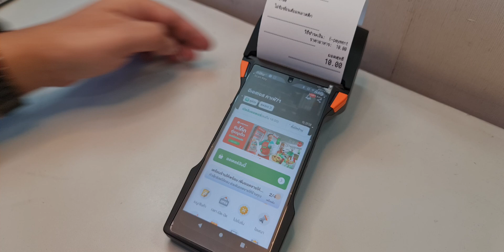Sunmi V2s Plus สาธิตการรับ Order และพิมพ์อัตโนมัติ ผ่านแอป Wongnai merchant (Lineman)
𝐒𝐮𝐧𝐦𝐢 𝐕𝟐𝐬 𝐏𝐥𝐮𝐬 : สเปคเทพสุดในรุ่น เช็คราคาหน้าเว็บ คลิก
💖 รุ่นใหม่ล่าสุดในไทย เครื่องพิมพ์ 80 มม 💖
🏳️‍🌈 𝐒𝐮𝐧𝐦𝐢 𝐕𝟐𝐬 𝐏𝐥𝐮𝐬 : สเปคเทพสุดในรุ่น
📍 จอใหญ่สุด เครื่องพิมพ์ใหญ่กว่า สเปคแรงกว่า!!
🔥  เครื่อง 𝐏𝐎𝐒 แบบมือถือ 𝐒𝐔𝐍𝐌𝐈 𝐕𝟐𝐬 𝐏𝐥𝐮𝐬

✅ 𝗢𝗦 ใหม่ล่าสุด 𝗔𝗻𝗱𝗿𝗼𝗶𝗱 𝟭𝟭
✅ 𝐂𝐏𝐔 : 𝐂𝐨𝐫𝐭𝐞𝐱-𝐀𝟓𝟑 𝐎𝐜𝐭𝐚-𝐂𝐨𝐫𝐞
✅ 𝗥𝗔𝗠 𝟯 𝗚𝗕 แรงสุด!!
✅ เครื่องพิมพ์ขนาด 𝟴𝟬 มม (𝟯นิ้ว) พิมพ์ใหญ่ คมชัด!!
✅ พิมพ์ได้ทั้งกระดาษใบเสร็จและกระดาษสติกเกอร์
✅ ปรับขนาดหน้ากว้างการพิมพ์ได้ทั้ง 𝟓𝟖𝐦𝐦 และ 𝟖𝟎𝐦𝐦
✅ เครื่องอ่านบาร์โค้ด รองรับทั้ง 𝟭𝗗 และ 𝟮𝗗
✅ แบตเตอรี่ 𝟯𝟱𝟬𝟬 𝗺𝗔𝗵 (ถอดได้)
✅ หน้าจอขนาด 𝟲.𝟮𝟮 นิ้ว จอใหญ่ คมชัด
✅ ตัวเครื่องแข็งแรง ทนทานสูง

💚 รองรับแอพขายหน้าร้าน 𝙇𝙤𝙮𝙫𝙚𝙧𝙨𝙚, 𝙋𝙊𝙎𝙋𝙊𝙎
💚 รองรับ 𝙁𝙤𝙤𝙙 𝘿𝙚𝙡𝙞𝙫𝙚𝙧𝙮 : 𝙂𝙧𝙖𝙗𝙛𝙤𝙤𝙙, 𝙇𝙞𝙣𝙚𝙢𝙖𝙣
🚛 รับประกันเครื่อง 𝟭 ปี + ส่งฟรี
😊 สนใจรุ่นไหนทักแชทสอบถามได้เลยนะคะ
📮 แอดไลน์ 𝑳𝙞𝒏𝙚 : @𝑬𝙎𝑺𝙎𝒀𝙉𝑻𝙀𝑪𝙃 (มี @ ด้วยนะคะ)